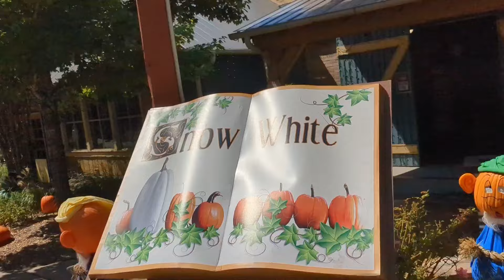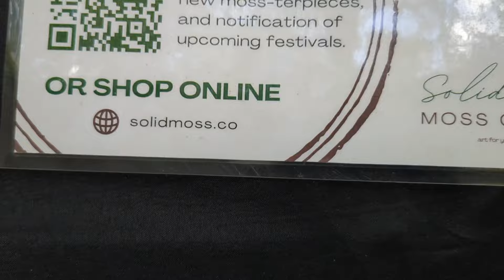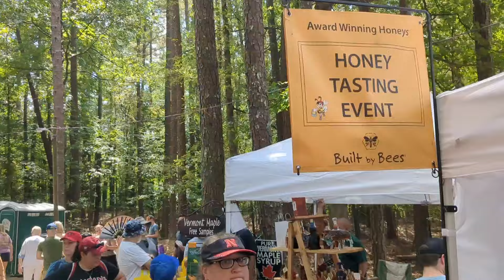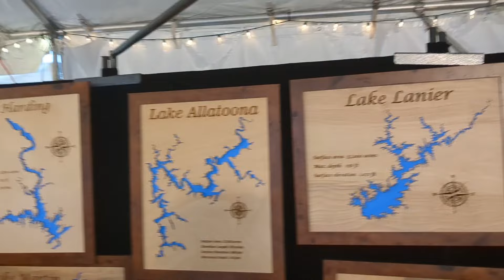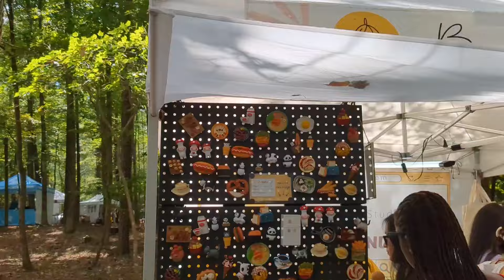We Took The Kids To Their First Event In the Mountains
We took the kids to Stone Mountain for their Daisy Festival and we had a good time.

Want to work from home?
Or signup for one on one consultation for $250 per hour for a limited time!

My company is giving away free vacation! Enter to win

*Update!* Link to vote for Maryam will be available later!